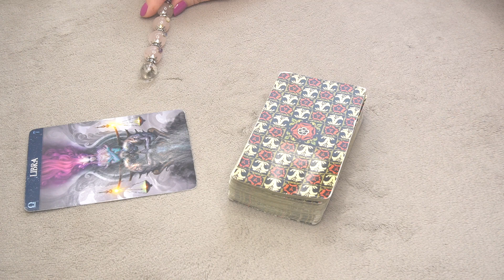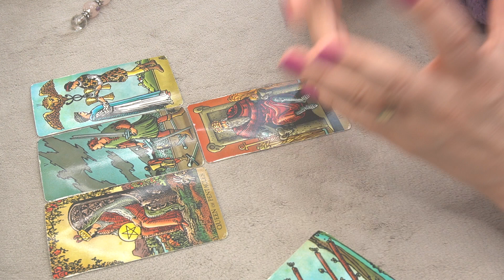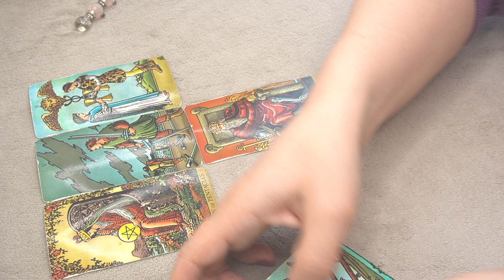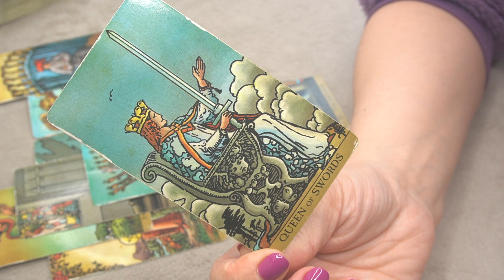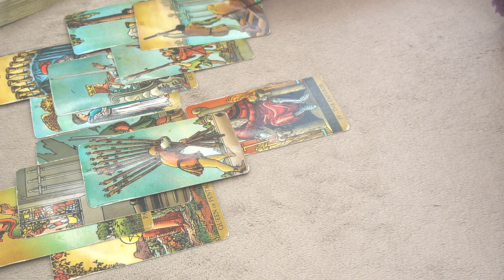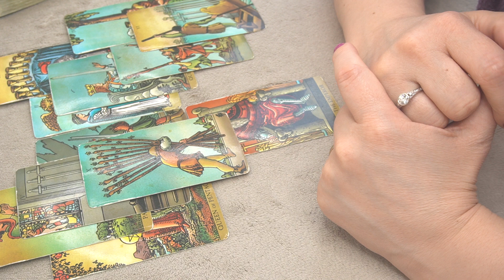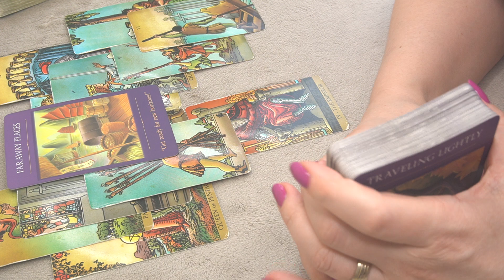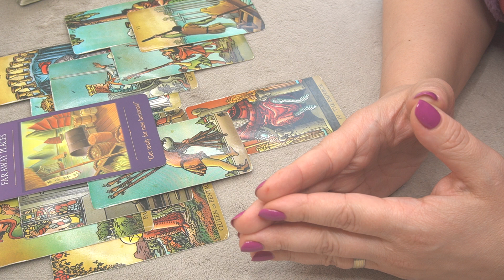LIBRA ♎️ APRIL 2023 🌈 * WHAT GREAT NEWS IS ON THE WAY TO YOU? * 🌞🔮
2023 YEAR OF SPIRITUAL DEBT SETTLEMENT: INSIGHTS AND ASTROLOGY PLANNER